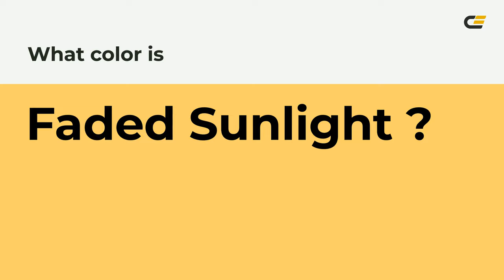Faded Sunlight color fdcf6a hex Cool Yellow color fdcf6a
What color is Faded Sunlight ? fdcf6a hex, Cool Yellow color fdcf6a

Hex fdcf6a Color Code is also known as Faded Sunlight color

Hex fdcf6a Color code in RGB color code model is created after adding 99.22% red color, 81.18% green color and 41.57% blue color.
Hex fdcf6a Color code in CMYK color (process color) code model is generated after subtraction of 0% cyan, 18% magenta, 58% yellow, 01% black.